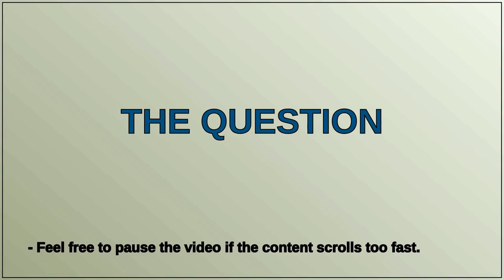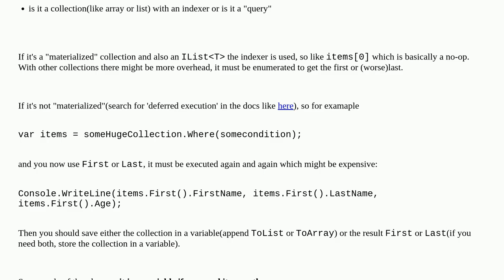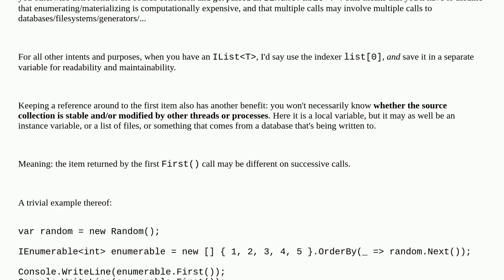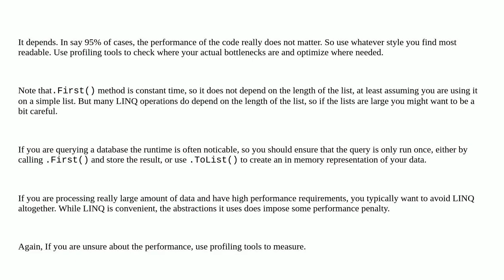Does it matter if i use a Linq statement twice?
A special thanks goes out to the community

  c# linq